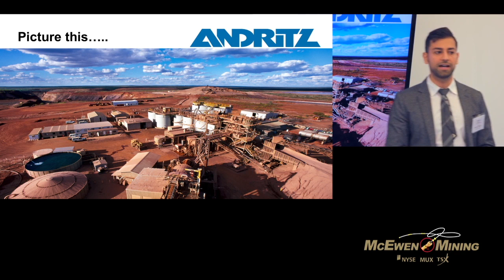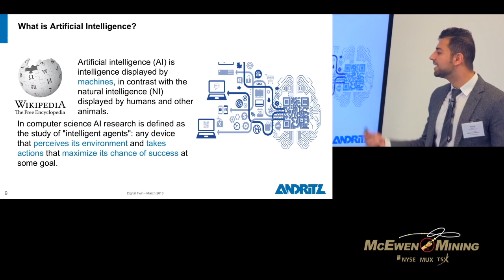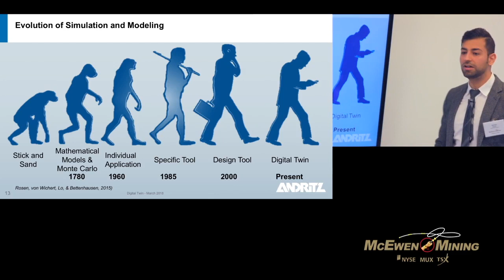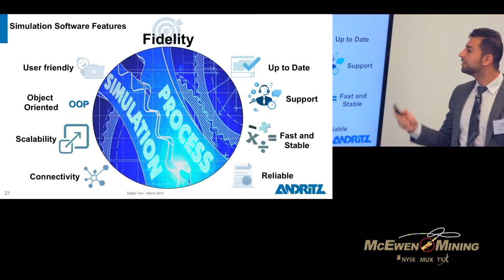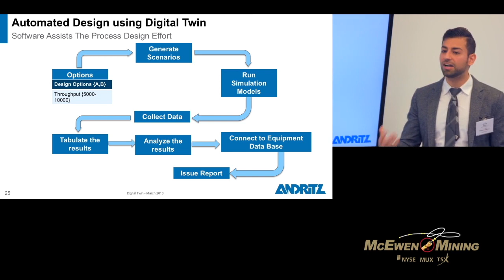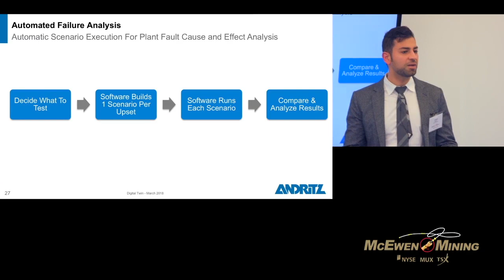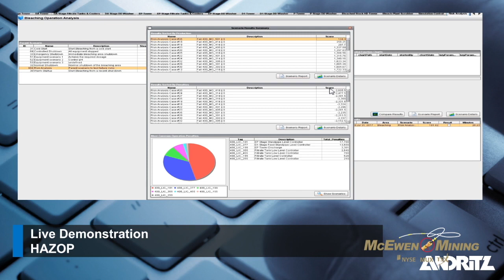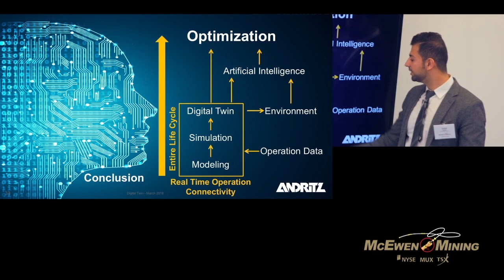Digital twins in mining and mineral processing - Sohail Nazari presents at McEwen Mining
A digital replica of a mineral processing plant won't recover any metals on its own, but it is an essential element to optimizing operations using the latest technologies available. Andritz's Sohail Nazari explains how digital twins, the internet of things and artificial intelligence work together.
This presentation from March 8, 2018 is part of McEwen Mining’s Innovation Lunch and Learn Series, hosted at the company’s Toronto office, and provided through the support of McEwen Mining.